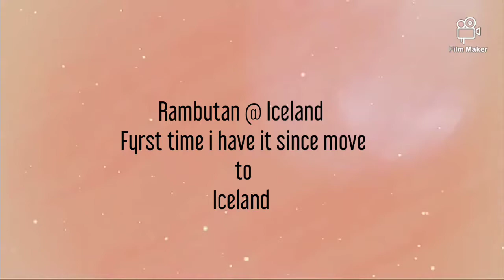Iceland ada rambutan loh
Pertama x sejak saya pindah ke Iceland.
wow finally Costco jual yach. Anakku takut sekali, katanya bisa nusuk